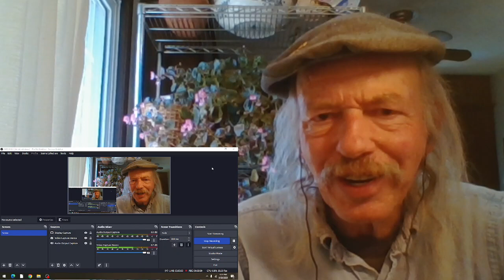Golden Dawn Starvation REACTION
from the 1968 album  Power Plant